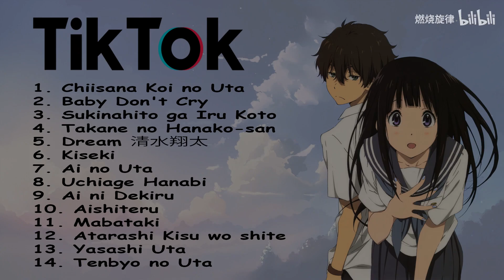【抖音神曲2021】100首抖音歌曲2021日本 TIK TOK抖音日本音樂熱門歌單 2021年抖音最火流行歌曲推薦